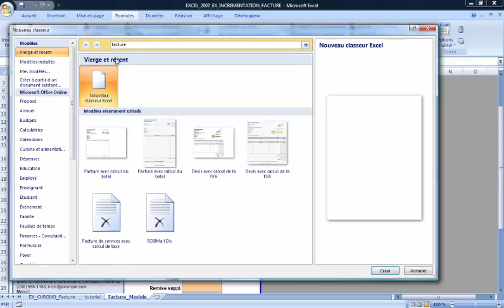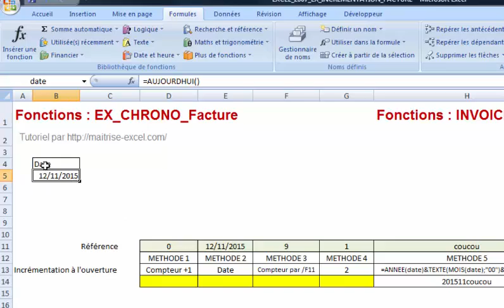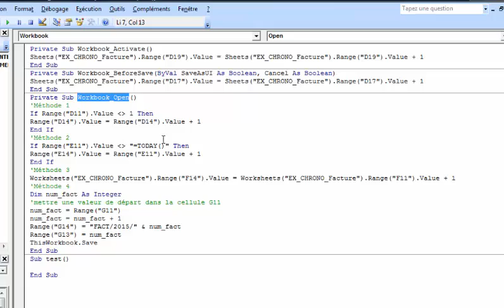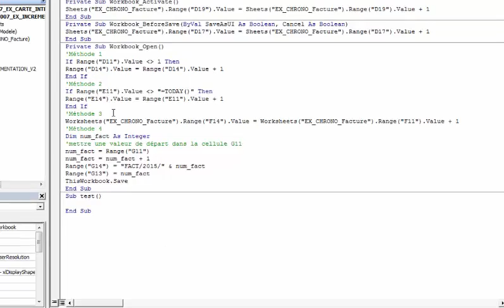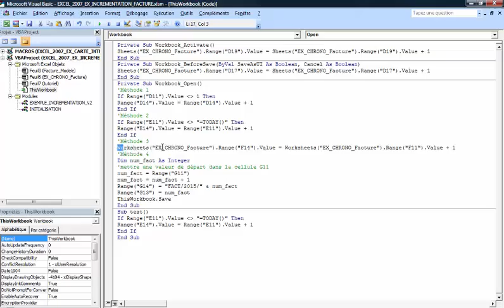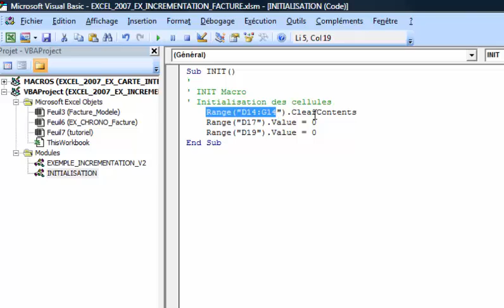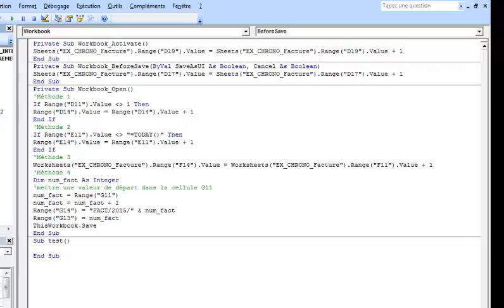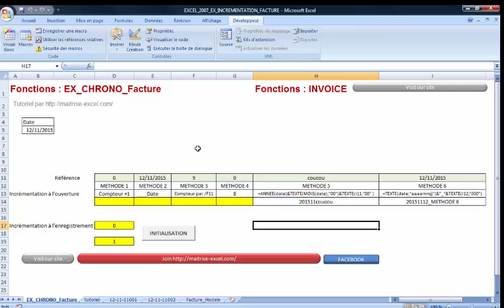EXCEL 2007 EX INCREMENTATION FACTURE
Excel 2007 : Comment réaliser une incrémentation de facture en moins de 15 min.

(je publie une vidéo tous les jours ou presque !)